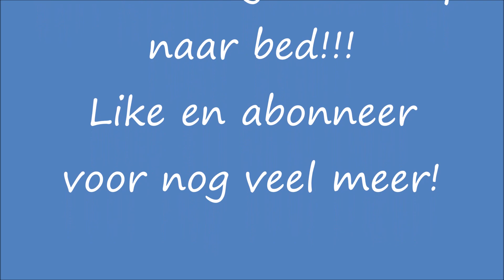Nog even late snack voor de kippen!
Aan het eind van de middag staan ze meestal al klaar: tijd voor een late snack. Meelwormen, zonnebloempitjes of iets anders; nog even voordat ze hun hok in gaan. Gezellig met z'n allen.